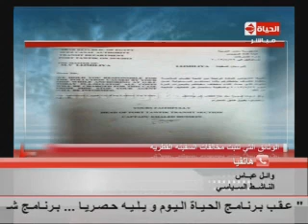القبطان محمد فوزي